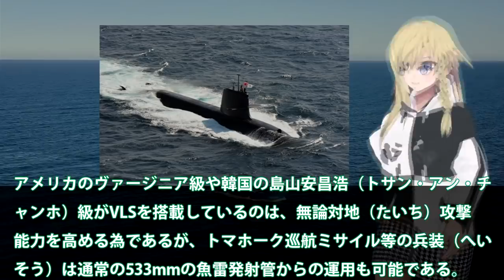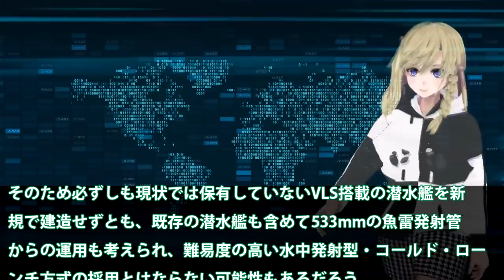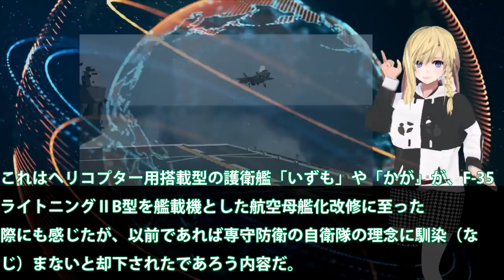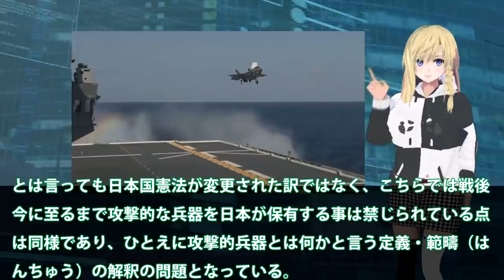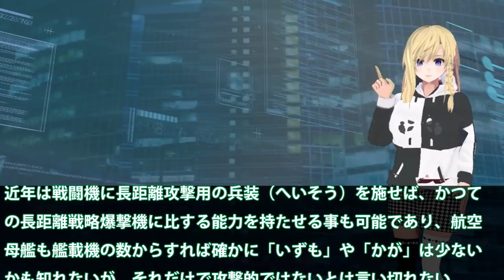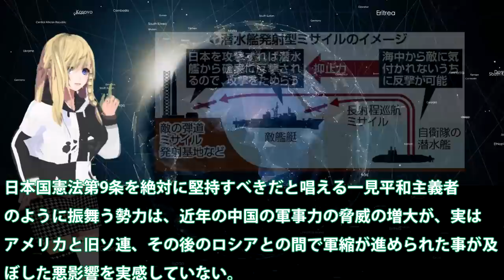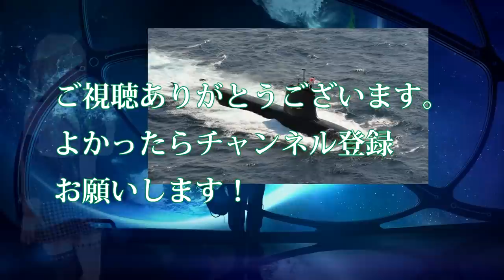海自潜水艦に対地攻撃能力新たに追加！新技術はもうすでに完成か12式延伸？日本国憲法の解釈はもうすでに・・・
関連動画

引用・転載「出典：海上自衛隊ホームページ」
引用・転載「出典：航空自衛隊ホームページ」
引用・転載「出典：陸上自衛隊ホームページ」

中国海軍093式攻撃型原子力潜水艦日本の接続水域を潜行状態で航行も海上自衛隊「P-1哨戒機」「P-3C哨戒機」「護衛艦さざなみ」「護衛艦はるさめ」に、発見・追尾される。